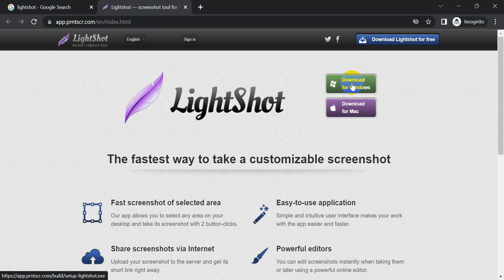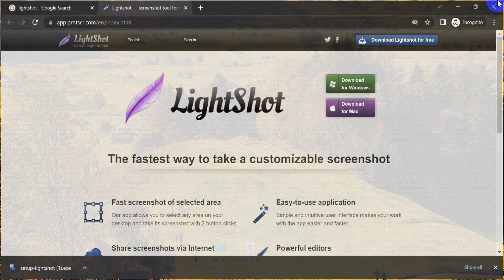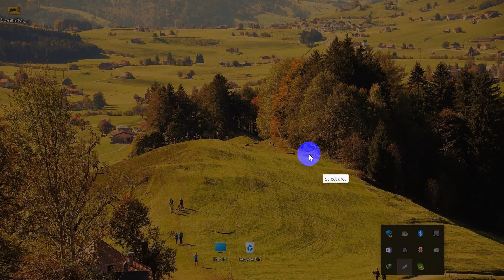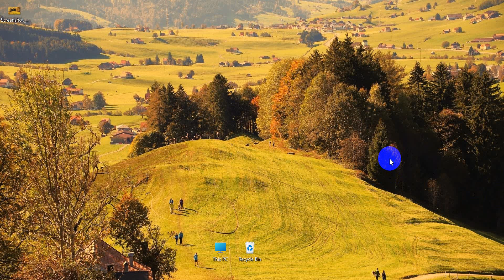Lightshot software bangla tutorial | lightshot screenshot soft windows 10 and 11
Lightscreen is a lightweight screen shooting application for Microsoft Windows, used to automate the process of saving and cataloging screenshots. It operates as a hidden background process that is invoked with one (or multiple) hotkeys and then saves a screenshot file to disk according to the user's preferences. It has no built-in editing or annotation tools.Lightscreen has features to set a delay time and save screenshots in multiple image formats. A portable version is available.